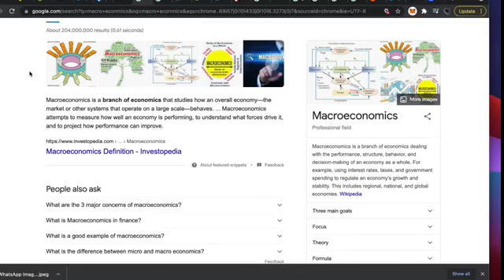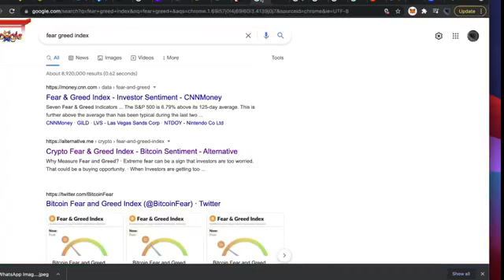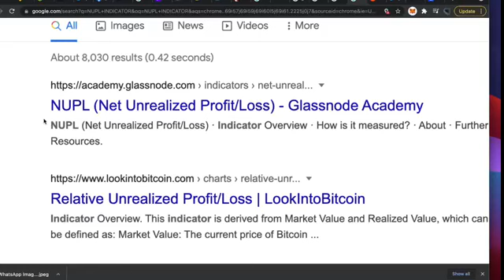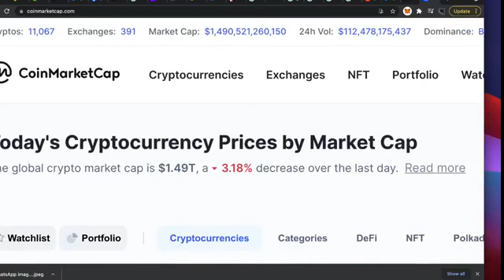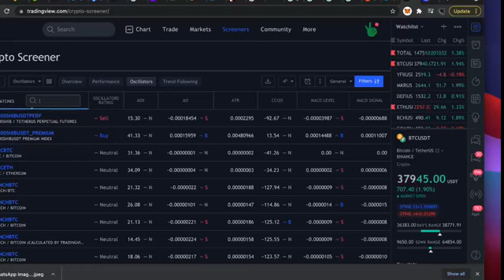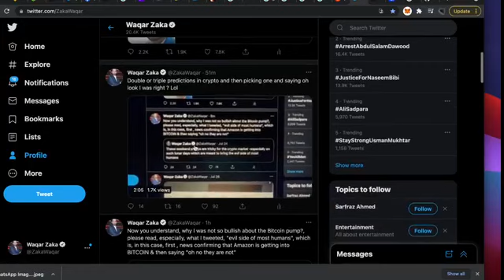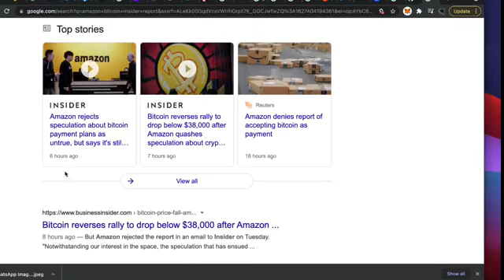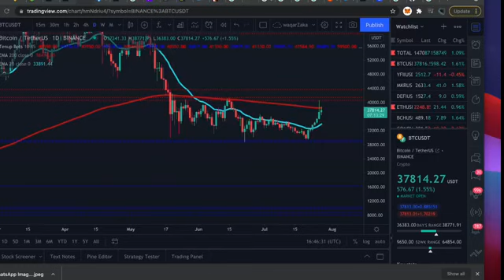Learn how WAQAR ZAKA is doing Fundamental Analysis Waqar Zaka Private Crypto Group Video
binance login,
binance coin,
btc,
usdt,
bitcoin,
cryptocurrency,
dogecoin,
binance exchange,
btc to usd,
binance app,
coinbase,
binance coin price,
coinmarketcap,
btc to pkr,
coingecko,
bitcoin price,
cryptocurrency in pakistan,
dogecoin price,
ethereum to usd,
litecoin,
stex,
how to buy dogecoin,
1 btc to pkr,